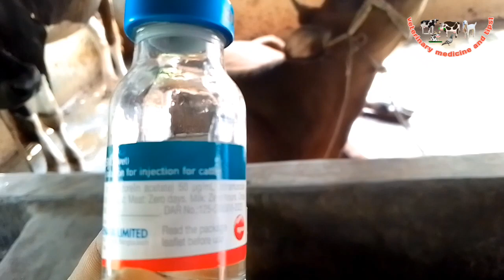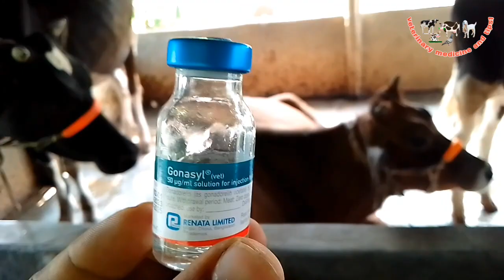Gonasyl vet/ 182/গোনাসাল ভেট /গরুর হিটেআনার উপায়/veterinary medicine and tips1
গোনাসাল ভেটহচ্ছে এাটি হরমোন ইনজেকসন এটি প্রয়োগের ফল  অল্পতেই গাভীর ডিম্বানো ফোটে যায়।এবং যে সকল বকনা /গাভী হিটে আসেনা তাদেরকে এই গোনাসাল ইনজেকসন পুষ করলে খুব দ্রুত হিটে চল  আসবে।